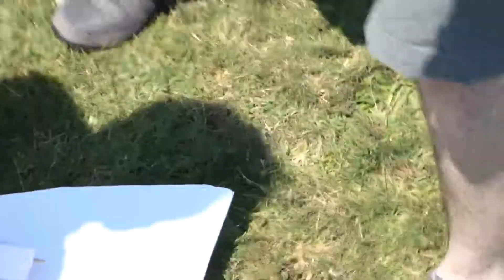that time i nearly got destroyed by a foamboard jet